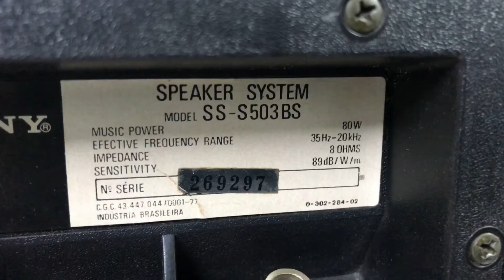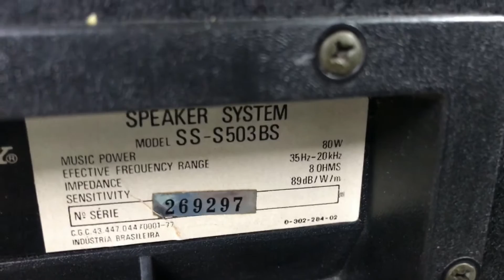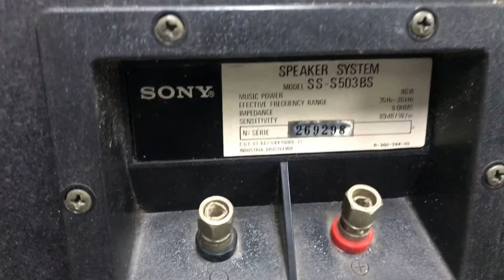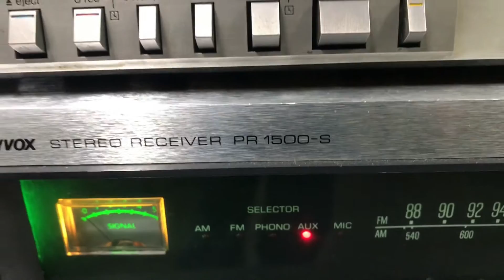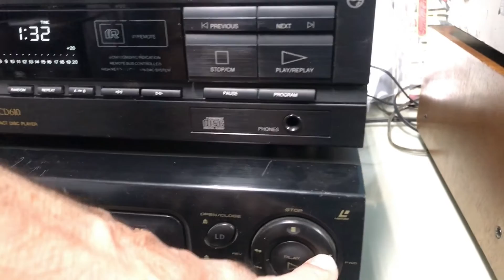O Rei do Som - Caixas de Som Sony HX-80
Caixas de Som Sony SS-S503BS (HX-80)